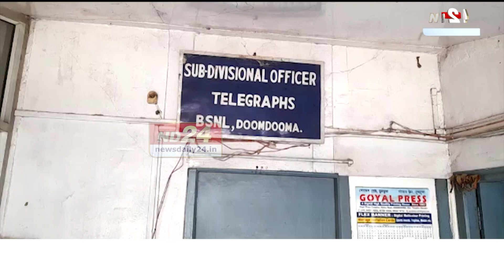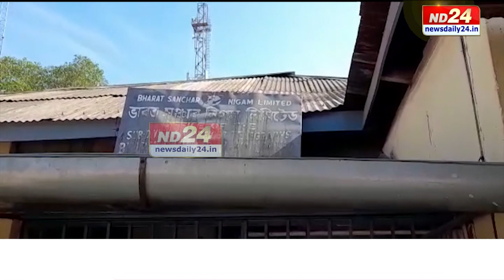মৃত্যুমুখী অসমৰ প্ৰথমটো টেলিফোন বিনিময় কেন্দ্ৰ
অসমত এটা এটাকৈ মৃত্যুমুখী হৈছে ঐতিহাসিক সম্পদ। ডুমডুমাত থকা অসমৰ প্ৰথমটো টেলিফোন বিনিময় কেন্দ্ৰটোৱেও গণিছে মৃত্যুৰ ক্ষণ। চৰকাৰৰ হেমাহিৰ বাবেই BSNLৰ এই কাৰ্যালয়টোৱে শ্মশান যাত্ৰা কৰিবলগীয়া হৈছে বুলি অভিযোগ উত্থাপন কৰিছে একাংশ দল-সংগঠনৰ লগতে স্থানীয় ৰাইজে।